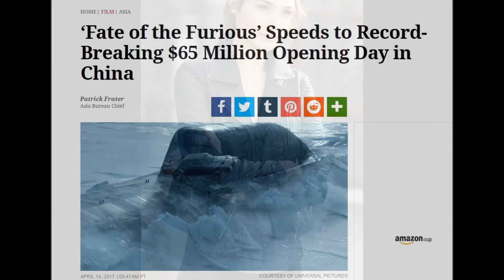影迷小~~~場戲 - 狂野時速8 The Fate of the Furious 短評﹕「Han! 你死得好唔抵!」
主持：TIM